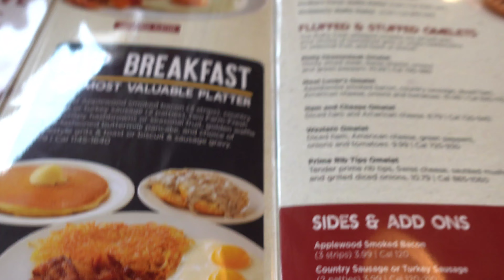Huddle House 11/11/22